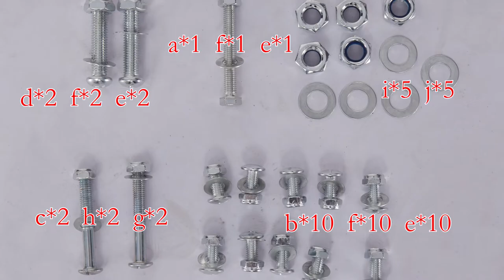RE17081 kinsunny Garden Cart installation video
If you have questions about the installation of the kinbor Garden car, our video can help you!